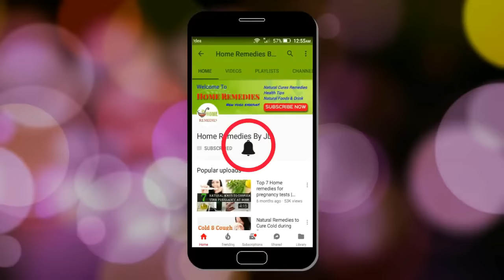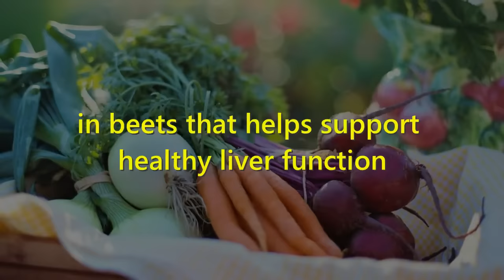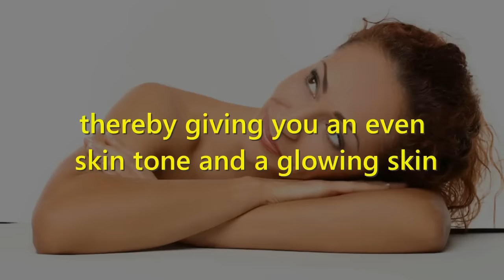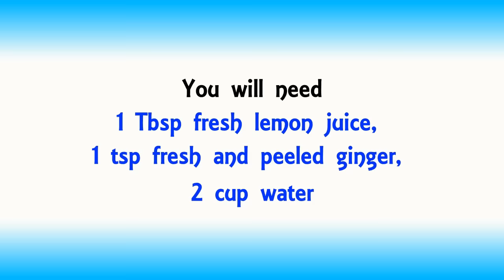Drink carrot mixed beetroot juice for surprising benefits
Is carrot mixed beet juice is good for your health? Get surprising benefits for your overall health when you drink one glass of carrot & beetroot juice daily.
Carrot will add the excellent nutritional value to the beetroot juice and this combination helps to heal many health problems.

These mixture helps cleanse all toxins from your system and also work great as a drink to control diabetes.

Watch the complete video, to know all the benefits and recipe to prepare this juice.